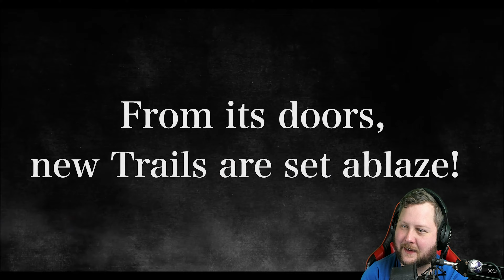Trails through Daybreak Trailer Reaction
DAYBREAK

We stream Mondays, Tuesdays, Wednesdays, Thursdays and Fridays at 7pm CT on both Youtube and Twitch!